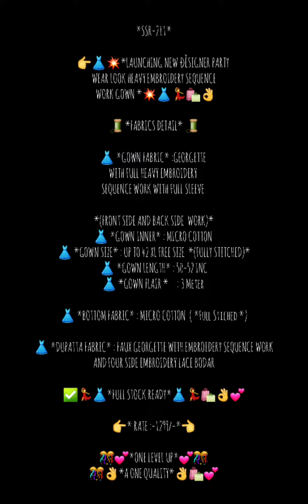bridal full frock//bridal lehanga//bridal chudii//purchase at telegram//funnybunnyboo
for orders or any enquiries pls add on my telegram group and text me privately
🔵* ZC- SERIES NOW *
📸*REAL MODELLING PRODUCT *
*WITH EXCLUSIVE RIGHTS BELONGS * *ZC HAPPY COSTUMES ONLY WE BELIEVE IN QUALITY MASTR SERIES*

*PRODECT CODES* 💃🏻 *ZC-8916*💃🏻

*FABRICS DETAIL*

👗*GOWN*👗
*GOWN FABRIC*:FOX GEORGETTE WITH SIQUNS EMBROIDERY WORK WITH KEN-KEN BEL SLEEVE FULL STITCHING
*GOWN INAR * : MICRO
*GOWN LANGTH*: 58 INCH
*GOWN SIZE*. : L,XL,XXL
*GOWN FLIR*. : 4 MTR
✅*(FULL-STITCHED)*

💃🏼* DUPATTA*💃🏼
*DUPATTA FABRICS* : FOX GORGETTE WITH SIQUNS EMBRODARY WITH LESS FULLY STITCHED
*DUPATTA SIZE*: 2.25 MTR
✅*(FULL-STITCHED)*

*RATE :-1199/-* ✅FULLY STOKE REDDY ✅

⚖️*WEIGHT:-1 KG*⚠️

💃*ONE LAVEL UP*💃
👗*PRIME QUALITY*👗
💃🏻 *100% QUALITY*💃🏻
*New Arrival Half Saree Now In Trend*

*D NO :- VZ-1063*

*🥰Kanjiveram Silk Zari Lehanga With Blouse Along With Embroidery Duppta🥰 !!*

*Lehenga Fabric  : 3.30 Meters unstich  silver embroidery work organza with  jeqard silver zari classic lace border work  *

*Blouse : 0.80 Mtr ( embroidery work heavy satin Banglori fabrics )*

*Voni : 2.25 Meters (Organza lace border work duppta & hand  stone work)*

*wow Price only : 1250/-Net 😍*

*Ready Stock*
*100% Pure Qaulity*
Presenting  New 6000 Series  Quality Ek level UP

Code       :-   *6275*
Name              :- *🌟*On Trending for balck lover😍* Lehengha   Choli with Dupata

🦋*# Choli *
Fabric  :  Net
Size     :  Unstich
Work.   : embroidery with Sequnce
Unstich Upto 44

🦋*# LEHENGHA*

Fabric : Net
Inner : Crep
Size     : XXL
Stiching type    : Semistich Upto 44

Flair    : * 3 meter with cancan with canvas pata *😍🚨

Fabric :   net
Work   :  Embroiderywith Sequnce four side lace broder

🦋*Package Details*
  1 Choli / 1 Lehengha / 1 Dupata

🦋Price:- *1399*  FLET RET
*SSR-211*

👉👗💥*LAUNCHING NEW ĐĚSIGNER PARTY WEAR LOOK HEAVY EMBROIDERY SEQUENCE  WORK GOWN *💥👗💃🛍👌

🧵 *FABRICS DETAIL* 🧵

👗 *GOWN FABRIC* :GEORGETTE WITH FULL HEAVY EMBROIDERY SEQUENCE WORK WITH FULL SLEEVE

*(FRONT SIDE AND BACK SIDE  WORK)*
👗 *GOWN INNER* : MICRO COTTON
👗 *GOWN SIZE* : UP TO 42 XL FREE SIZE  *(FULLY STITCHED)*
👗 *GOWN LENGTH* : 50-52 INC
👗 *GOWN FLAIR *     : 3 Meter

👗 *BOTTOM FABRIC* : MICRO COTTON  ( *Full Stiched *)

👗 *DUPATTA FABRIC* : FAUX GEORGETTE WITH EMBROIDERY SEQUENCE WORK AND FOUR SIDE EMBROIDERY LACE BODAR

✅💃👗*FULL STOCK READY*👗💃🛍👌💕

👉* RATE :-1299/-*👈

🎊💕*ONE LEVEL UP*💕🎊
🎊👌*A ONE QUALITY*👌🛍💕